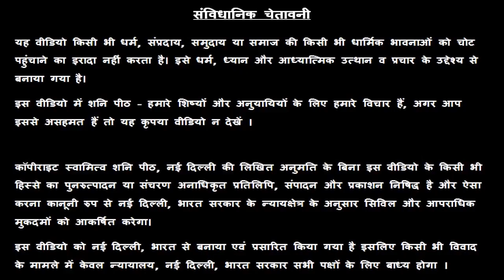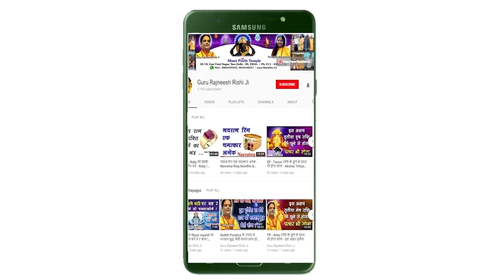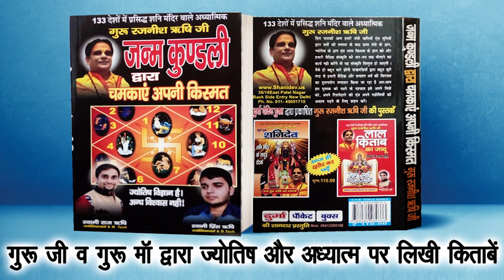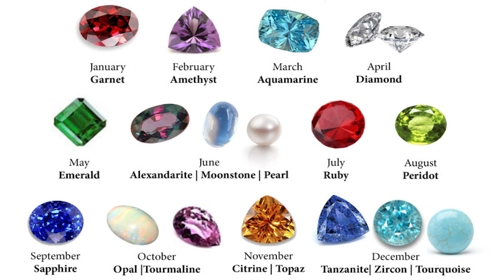आज का कुम्भ राशि फल - Aaj Ki Kumbh Rashi - 7 October Ka Kumbh Rashifal - स्वामी राज ऋषि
प्रिय भगतगणो,

हमारा यह वीडियो 7 October की कुम्भ राशी, Kumbh Rashi, Aquarius Rashi, Kumbh Rashi, आज के कुम्भ राशिफल, Kumbh Rashifal, Aquarius Rashifal, Kumbh Rashifal ,  आज के पंचांग एवं आज के राहु काल के बारे मैं आपको जानकारी देने के लिए बनाया गया है, इस वीडियो में दी गयी जानकारी आपकी चंद्र राशी के ऊपर आधारित है. जैसा कि आप सभी जानते है कि प्रत्येक वयक्ति के गृह उसकी जन्म कुंडली के अनुसार अलग अलग होते है, अतः आप को किसी कार्य विशेष अथवा परेशानी के लिए अपनी Janam Kundli / Horoscope / Birth Chart  किसी  Famous Astrologer  या Best Astrologer  को दिखाकर परामर्श करना चाहिए या आप हमसे फ़ोन- मोबाइल नंबरों पर  – 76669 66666, 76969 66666, 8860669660, 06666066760, 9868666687 पर संपर्क कर सकते है

1. Emerald or पन्ना  -

2. Yellow Sapphire or पुखराज –

3. Blue Sapphire or नीलम -

4. Ruby or रूबी -

5. Diamond Or हीरा –

6. Coral  Or मूंगा -

7. Pearl or मोती -  Real Basra Moti -

8. Gomed Or  गोमेद –

9. Cats Eye or लहसनियां -

10.Turquoise or Firoza or फ़िरोज़ा –

11. 1-15 Mukhi Rudraksh Sarv Mano Kamna Siddh Mala or